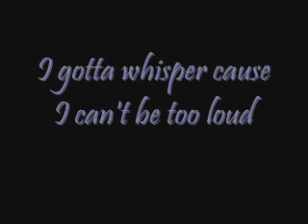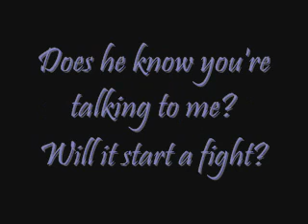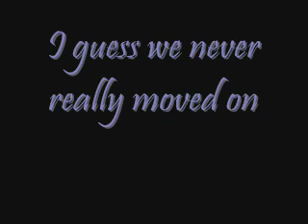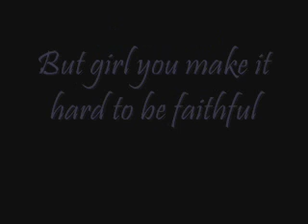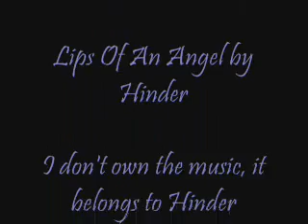Lips Of An Angel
Lips Of An Angel by Hinder

Lyrics:
Honey why you calling me so late?
It's kinda hard to talk right now.
Honey why are you crying? Is everything okay?
I gotta whisper 'cause I can't be too loud

Well, my girl's in the next room
Sometimes I wish she was you
I guess we never really moved on
It's really good to hear your voice saying my name
It sounds so sweet
Coming from the lips of an angel
Hearing those words it makes me weak
That means I never wanna say goodbye
But girl you make it hard to be faithful
With the lips of an angel

It's funny that you're calling me tonight
And, yes, I've dreamt of you too
And does he know you're talking to me
Will it start a fight
No I don't think she has a clue